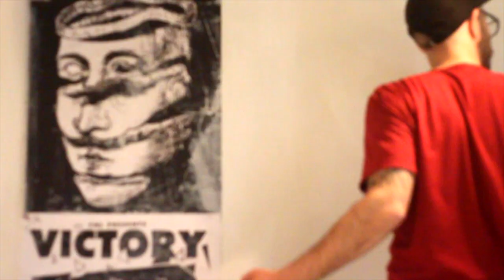Prettimess Takeover BeitHair - Making of long